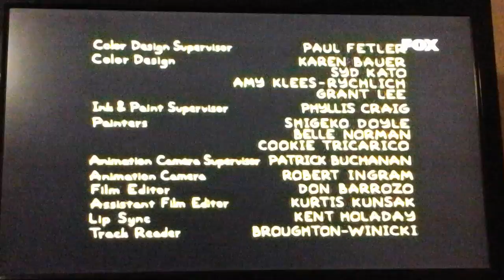Los simpsons credito (1995)